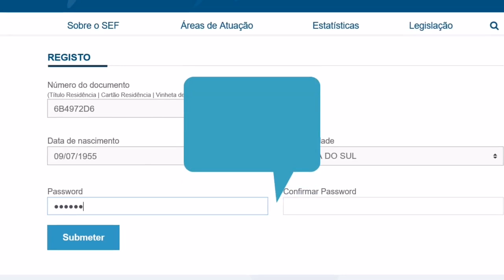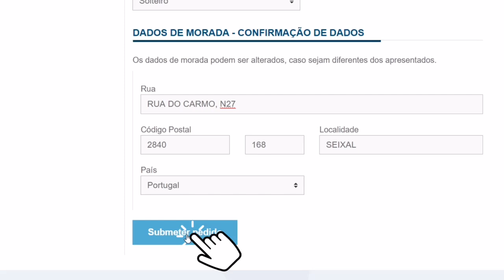Residence card online renewal process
نئے آنے والے شروع سے پورے امیگریشن عمل کو سمجھنے کے لیے اس لنک پر کلک کریں